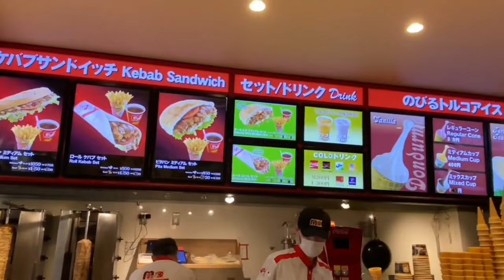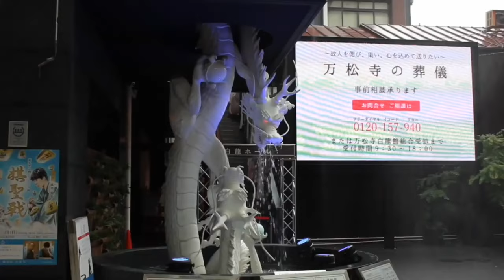Turkish doner Mega kebab and Indian grocery shop in Nagoya